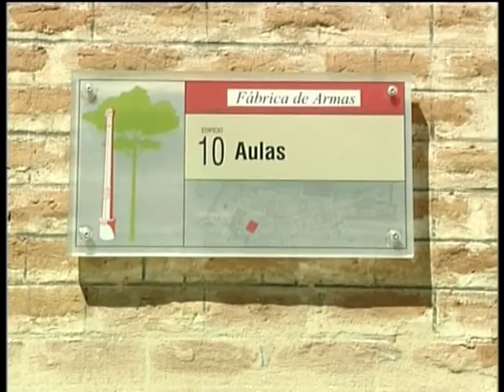Jóvenes se forman en Alemania.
198 jóvenes de Castilla- La Mancha comenzarán con la formación dual en Alemania. 600 solicitudes ha recibido el Gobierno Regional para este programa que está presupuestado con 26 millones de euros.
Jóvenes que se irán a Alemania a formarse y trabajar en las empresas alemanas y de paso aprenderán el idioma. Un programa puesto en marcha por el Gobierno Regional dentro del Plan de Empleo Juvenil.
Los becados recibirán antes de irse a Alemania un curso de 170 horas de idioma, contarán con 500 euros para bolsa de viaje y posteriormente y una vez instalados allí recibirán 818 euros al mes, 130 más si el alumnos tiene cargas familiares. Además el Gobierno dará 2 ayudas al año para viajes a España. 3 años de formación para capacitar a los jóvenes Castellano-Manchegos con un presupuesto de 26 millones de euros.